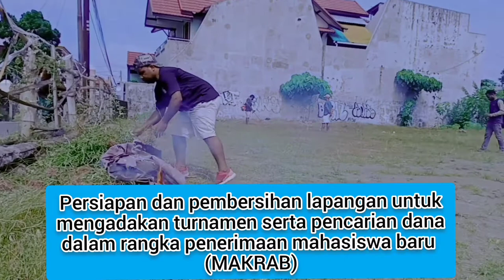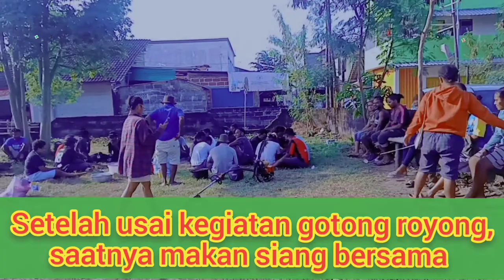Dokumenter Persiapan Gawang Mini tahun 2022@nersonvlogs750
TERIMAKASIH SUDAH KUJUNGI CANNHEL SAYA BANTU SAYA DENGAN CARA:
SUBSRIBE, LIKE, COMENT, & BAGIKAN YA TERIMAKASIH.. good Bless Uuu

link video pencarian dana awal jualan buah pinang

Link video hari ke-2 (kedua)

Link video hari ke-1 dan hari ke-2